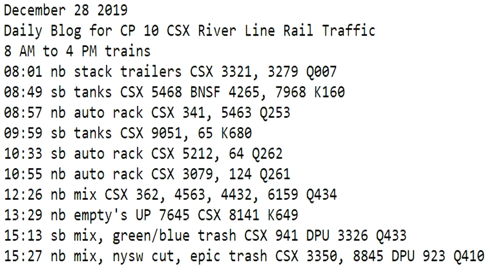December 28 2019 Trains 8 AM to 4 PM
8 AM to 4 PM trains
08:01 nb stack trailers CSX 3321, 3279 Q007
08:49 sb tanks CSX 5468 BNSF 4265, 7968 K160
08:57 nb auto rack CSX 341, 5463 Q253
09:59 sb tanks CSX 9051, 65 K680
10:33 sb auto rack CSX 5212, 64 Q262
10:55 nb auto rack CSX 3079, 124 Q261
12:26 nb mix CSX 362, 4563, 4432, 6159 Q434
13:29 nb empty's UP 7645 CSX 8141 K649
15:13 sb mix, green/blue trash CSX 941 DPU 3326 Q433
15:27 nb mix, nysw cut, epic trash CSX 3350, 8845 DPU 923 Q410